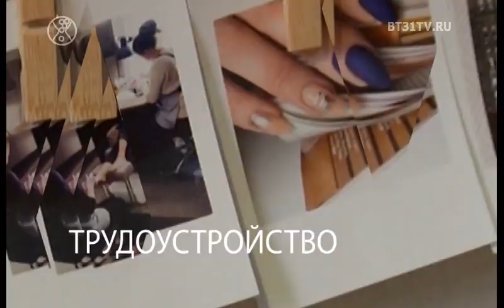Beautytime выпуск 1656 (эфир от 24.03.2020)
Смотрите в этом выпуске:
Финал проекта Модель Х+;
Открытие магазина больших размеров Леди Мармелад;